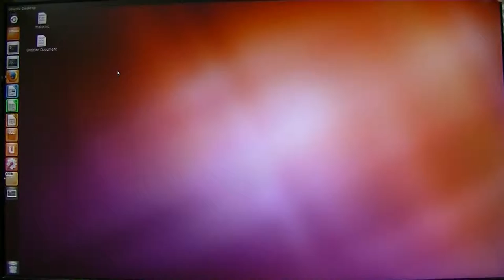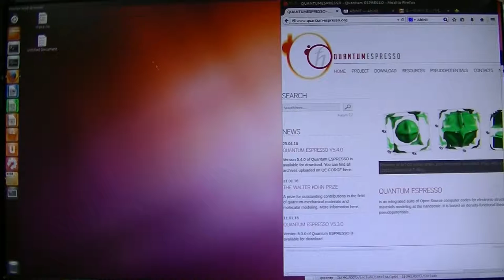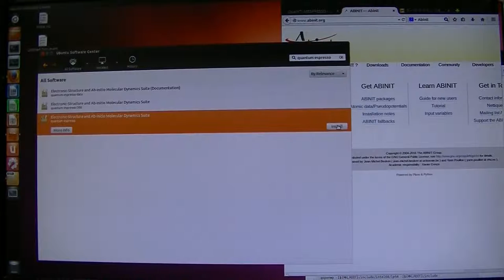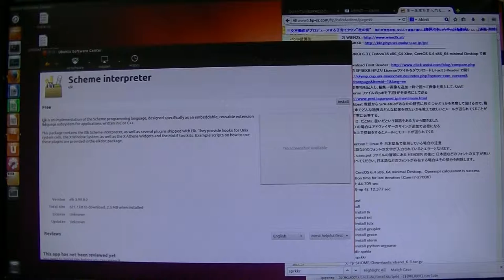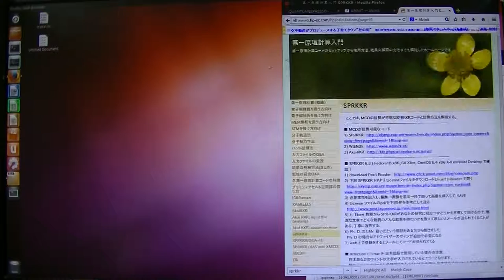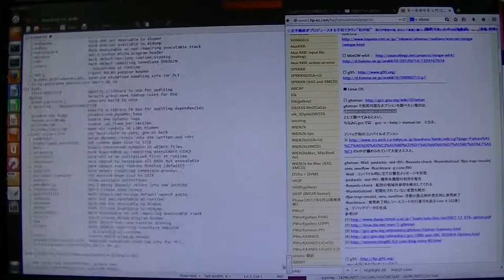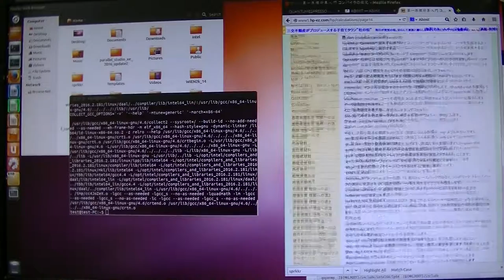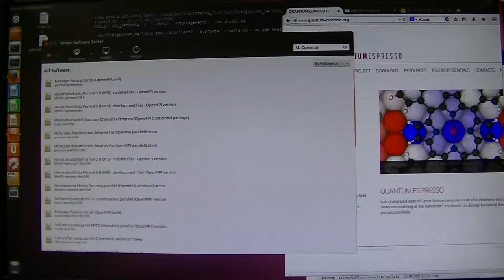gfortran install & option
コマンド
sudo apt-get install gfortran
gfortran -v --help 右アングルブラケット manual.txt

gfortran -Wall -pedantic -std=f95 -fbounds-check -Wuninitialized -ffpe-trap=invalid, zero, overflow -fbacktrace -g case.f90
-Wall : コンパイル時に全ての警告メッセージを有効
-pedantic -std=f95: 標準外機能の利用を報告
-fbounds-check : 配列の領域外参照を検出してくれる
-Wuninitialized : 初期化されていない変数を検出
-ffpe-trap=invalid, zero, overflow: 浮動小数点例外発生時に異常終了
-fbacktrace : 異常終了時にソースコードの行番号を表示（ver 4.3以後）
-g : デバッグデータの生成

compile command
gfortran -Wall -pedantic -std=f95 -fbounds-check -Wuninitialized -fbacktrace -g case.f90
ifort -check all -warn all -std -fpe0 -traceback -g case.f90

ifort ≒ gfortran -O2 -ffast-math -mpc80 -fstack-arrays -m64 -ftree-vectorize -mtune=native -fno-protect-parens -flto